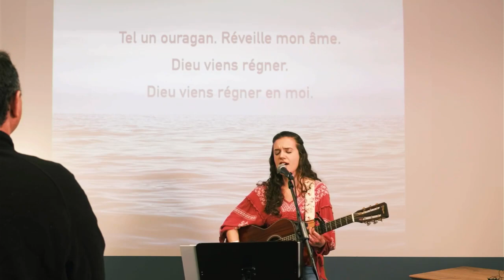Louange 5 février 2023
Kana Small